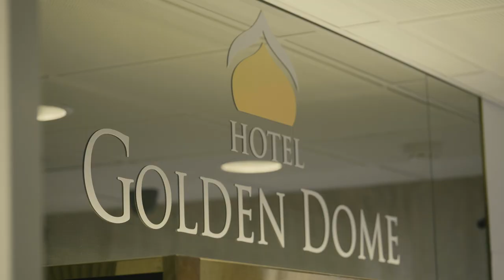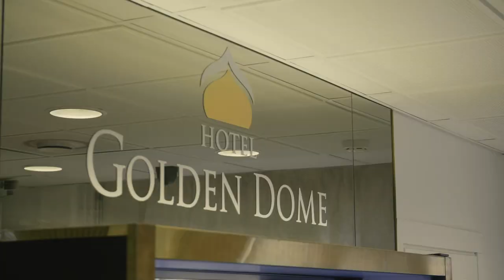Unique accommodation in Northern Savo with Ville Haapasalo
The Northern Savo Lakeland, Finland, offers accommodation possibilities that can't be found from anywhere else. In this video, in Russian language, Finnish actor Ville Haapasalo visits Hotel Golden Dome, Iisalmi.